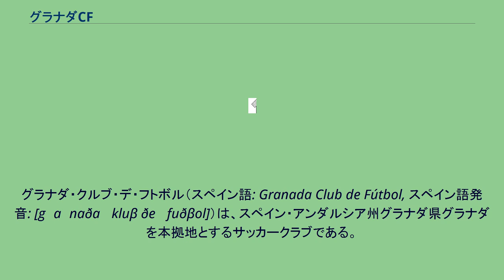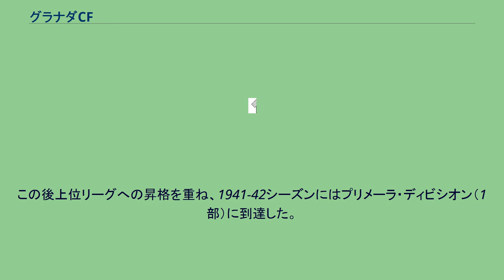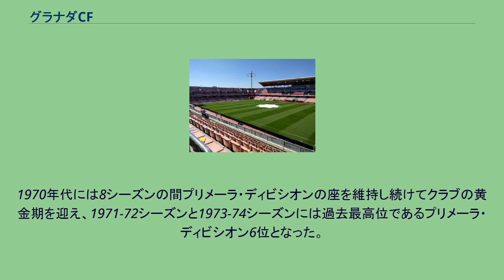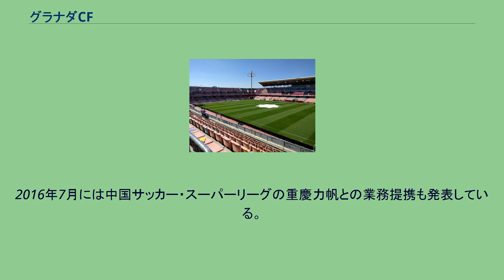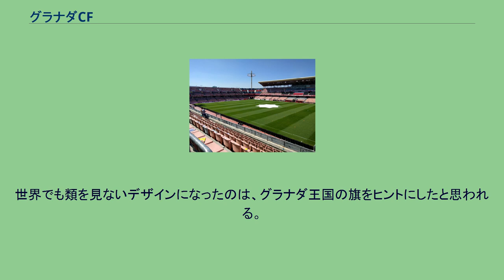グラナダCF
グラナダ・クルブ・デ・フトボル（スペイン語: Granada Club de Fútbol, スペイン語発音: [gɾaˈnaða ˈkluβ ðe ˈfuðβol]）は、スペイン・アンダルシア州グラナダ県グラナダを本拠地とするサッカークラブである。
グラナダCF (Granada Club de Fútbol )は、1931年4月14日、レクレティーボ・グラナダ (Recreativo de Granada)が元となって設立された。
初代会長はフリオ・ロペス・フェルナンデス。
クラブ初の試合は1931年12月13日に行われたデポルティーボ・ハエンとの試合であり、2-1で勝利を収めている。
その試合の先制点、つまりクラブ初のスコアラーとなったのはアマチュアサッカー選手のアントニオ・ボンビジャール (Antonio Bombillar)だった。
また、この試合は中立地にて開催されており、クラブ初のホームゲームはADアンドゥハルとの試合である。
1931-32シーズン、アンダルシア州リーグ (3部相当)に参加し、6試合で4勝を挙げ、見事2部リーグ昇格を決めた。
その1932-33シーズンからガブリエル・モルシージョ・ラジャが新しくクラブの会長に就任し、クラブ初の2部リーグはリーグ6位でのフィニッシュとなった。
この後上位リーグへの昇格を重ね、1941-42シーズンにはプリメーラ・ディビシオン（1部）に到達した。
1940年代以後はプリメーラ・ディビシオンとセグンダ・ディビシオン（2部）を往復し、1980年代までセグンダ・ディビシオン以上のリーグにとどまり続けた。
1958-59シーズンにはコパ・デル・レイで決勝まで勝ち進んだが、FCバルセロナに1-4で敗れて準優勝に終わった。
1970年代には8シーズンの間プリメーラ・ディビシオンの座を維持し続けてクラブの黄金期を迎え、1971-72シーズンと1973-74シーズンには過去最高位であるプリメーラ・ディビシオン6位となった。
1971-72シーズンにはエンリケ・ポルタがピチーチ賞（リーグ得点王）を獲得している。
1980年代にはセグンダ・ディビシオンB（3部）に低迷し、2002-03シーズン終了後には給料未払いのペナルティでついにテルセーラ・ディビシオン（4部）降格処分を受けた。
2007年には元レアル・マドリード会長のロレンソ・サンスとロレンソの弟のフランシスコ・サンスがクラブにやってきて、セグンダ・ディビシオンB昇格の手助けをした。
2009年7月には財政難からクラブ存続の瀬戸際に立たされたが、イタリア・セリエAのウディネーゼ・カルチョと業務提供を結び、ウディネーゼのオーナーであるジャンパオロ・ポッツォがオーナーに就任した。
エンリケ・ピナ新会長はファブリ監督を招聘し、ウディネーゼから多数の若手選手をレンタル移籍で受け入れて戦力拡大を図った。
また、ウディネーゼでは登録できない外国人選手をいったんグラナダCFに登録した上で、イタリアのクラブにレンタル移籍させることなども行っている。
2009-10シーズンはセグンダ・ディビシオンB（3部）で1位となり、プレーオフを勝ち抜いて22シーズンぶりのセグンダ・ディビシオン（2部）昇格を決めた。
2010-11シーズンもウディネーゼからレンタル移籍で獲得した多数の選手を擁し、セグンダ・ディビシオンで5位となってプリメーラ・ディビシオン（1部）昇格プレーオフ出場権を得た 。
プレーオフ準決勝ではセルタ・デ・ビーゴに2試合合計1-1 (PK 5-4) で勝ち上がり、決勝ではエルチェCFにアウェーゴール差の末に勝利して35年ぶりのプリメーラ・ディビシオン昇格を果たした。
2016年5月、クラブを保有していたジャンパオロ・ポッツォは、中国のスポーツマーケティング会社「デスポーツ社」にクラブを売却した。
売却価格は約3700万ユーロと報じられており、クラブのオーナーにはデスポーツ社の社長で実業家の蒋立章が就任した。
2016年7月には中国サッカー・スーパーリーグの重慶力帆との業務提携も発表している。
クラブ設...